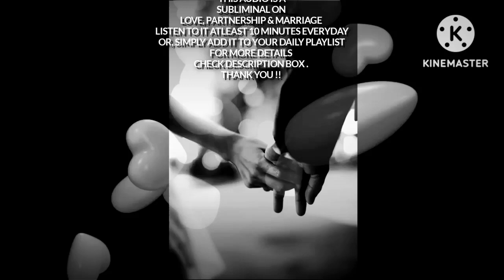He Celebrates you 💘 you are now together forever 🫶 SUBLIMINAL 🔸Get married to him SUBLIMINAL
- Subliminal stimuli are any sensory stimuli below an individual's threshold for conscious perception, in contrast to supraliminal stimuli. A 2012 review of functional magnetic resonance imaging studies showed that subliminal stimuli activate specific regions of the brain despite participants' unawareness.

🔸All my Subliminals are :

- unique formula
- totally safe to use ( I too use them).
- there is nothing to hide. you can hear the affirmations used here if you increase your volume higher/100%
-May contain frequency (not always).
- you can download & use in wav format.
- headphones are not required.
- includes my mini subliminal booster (not always)
- contains affirmations in simple English.
- results depend on your mindset (Some people can see results in 3 days & for some people it may take 3 months)

🔸My Personal Tips to enhance your results :

- listen in low volume (30% to 60%)
- drink water & eat healthy (this is a must),as it will give you strength.
- you can write down your desire for more clarity.
- listen overnight in comfortable volumes.
- do not listen when you are driving or doing some machinery work where your most attention is needed.

🔸I am soon opening PAID Subliminal service for Customised Subliminals as per your desires (including your name & all), Will update soon.

🔸I never claimed that Subliminal can be a substitute of medical treatments.Seek Professional help whenever you needed.

🔸BENEFITS :

- unconditional love, true love, healing,joy & fulfillment
- partnership, happiness, strong bond,celebration
- happily married, commitment, communication, mutual understanding